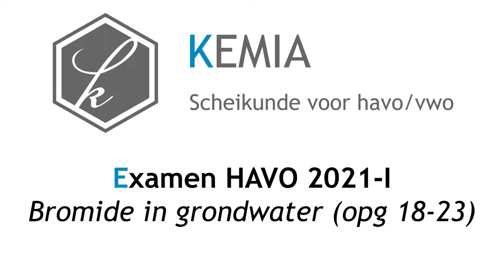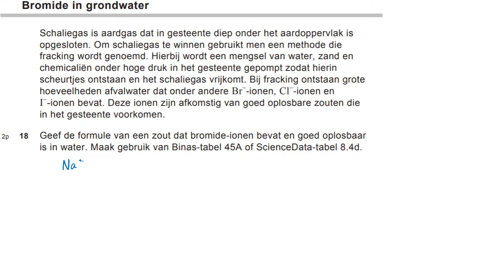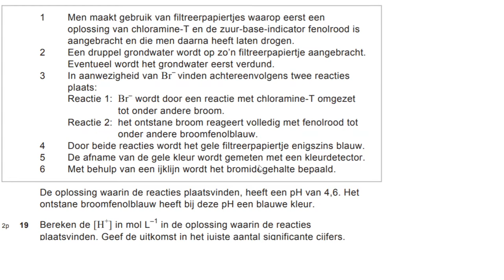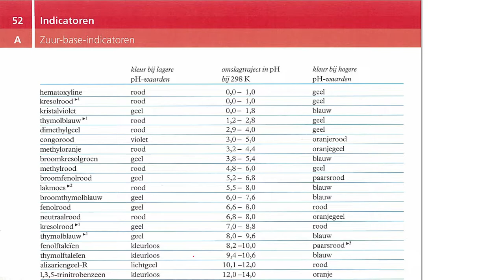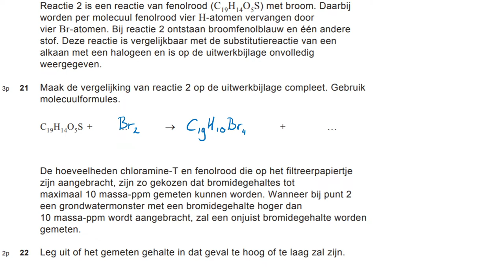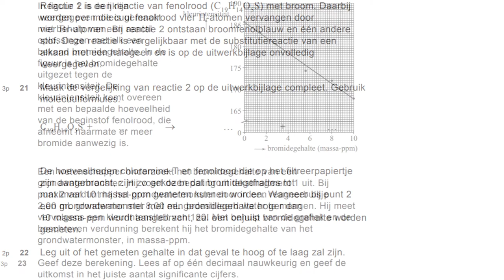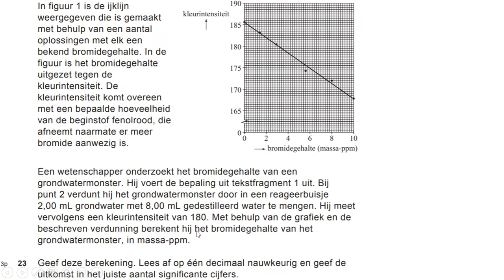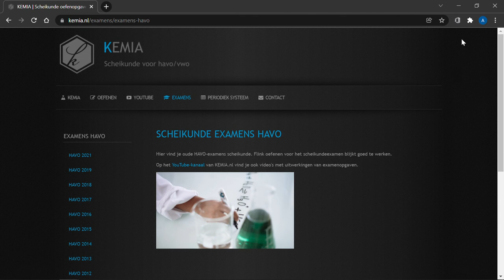Examen scheikunde HAVO 2021-I: Bromide in grondwater (opg 18-23)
0:00 Examen HAVO 2021-I: Bromide in grondwater
0:19 Opgave 18
1:42 Opgave 19
4:37 Opgave 20
5:55 Opgave 21 en 22
8:53 Opgave 23